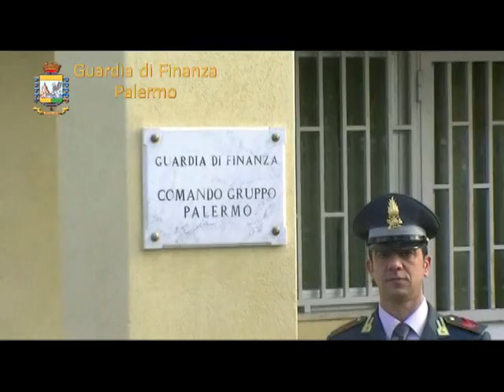Operazione Easy Travel